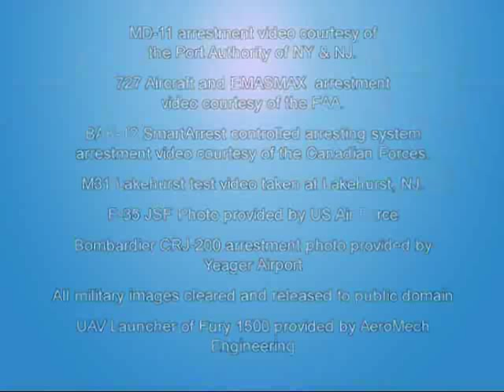ARRESTING SYSTEMS.wmv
Engineered Arresting Systems (ESCO), a division of Zodiac Aerospace is the manufacturer of aircraft arresting systems and energy absorption products. ESCO's headquarters and main production facility are located in Aston, Pennsylvania immediately adjacent to Interstate 95, approximately 15 miles south of the Philadelphia International Airport. For more than 50 years, Engineered Arresting Systems Corporation, the cornerstone of Zodiac's Emergency Arresting Systems Divisions (EASD), has harnessed mechanical energy to provide customized arrestment and containment solutions for aircraft and transport vehicles.